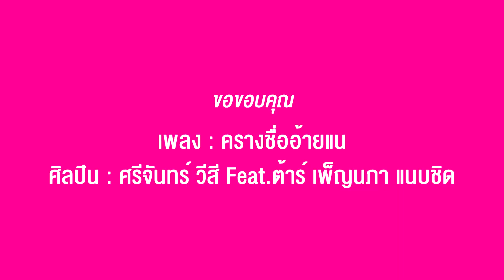ครางชื่ออ้ายแน - ศรีจันทร์ วีสี Feat. ต้าร์ เพ็ญนภา แนบชิด | Cover by Hai [Lipsync]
เพลง : ครางชื่ออ้ายแน
ศิลปิน : ศรีจันทร์ วีสี Feat. ต้าร์ เพ็ญนภา แนบชิด

ขอขอบคุณ : ท็อปไลน์มิวสิค
ขอขอบคุณเพลง : ครางชื่ออ้ายแน - ศรีจันทร์ วีสี Feat. ต้าร์ เพ็ญนภา แนบชิด